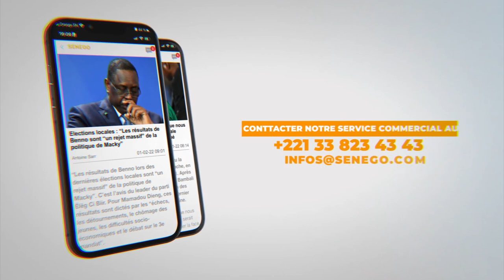«Ces grands projets donnés aux sociétés françaises… (Djibril Diop)